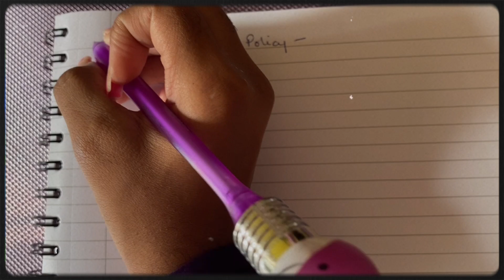First Week Back to School- Online Edition: Uwi Cavehill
Hiii, how are you doing todayy? Im doing good considering. ITS BACK TO SCHOOL TIME AHHHHHH. Im a student at UWI Cavehill in Barbados and its been a journey so far. I love learning and i actually love school. ikr, weird. Anyways summer's out and school's and its ONLINE. Join me for my first week of online school and see what subjects im doing this semester. We're all getting A's this semester!!!

Snapchat - Add me on Snapchat! Username: aneishabyer

Editing
Filmed with iPhone11
Editing Software: iMovie , CapCut , InShot
-Intro & Outro Song : Prod. Riddiman - “Serenity - Lofi hip hop beat”